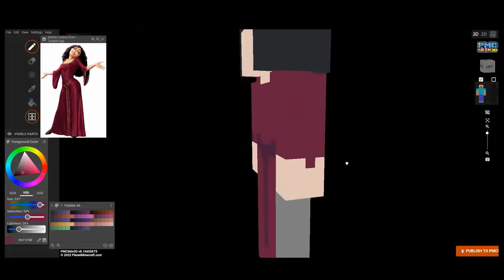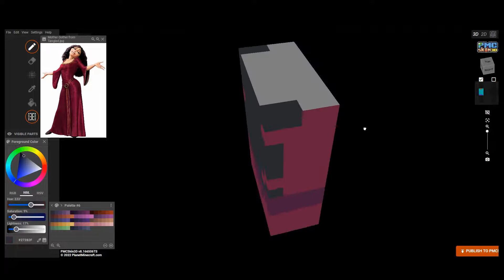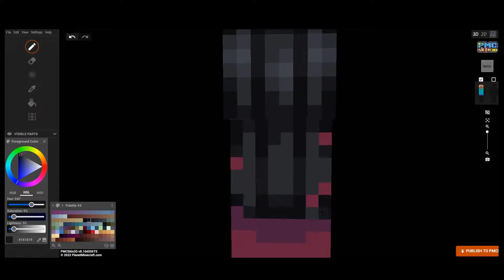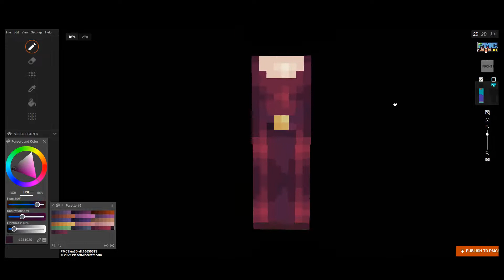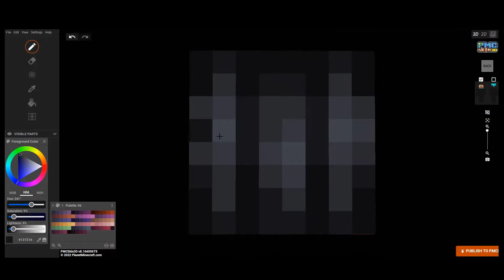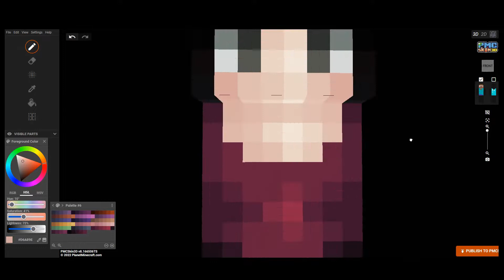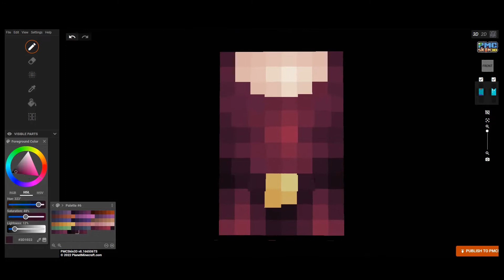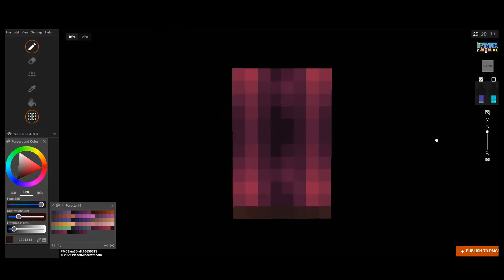Skintober Day 25 Villain | Speedpaint | ObsidianFoxPlayz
Mother Gothel from Tangled :)